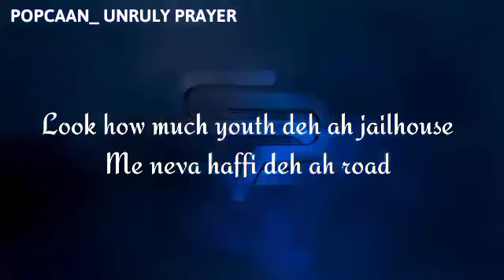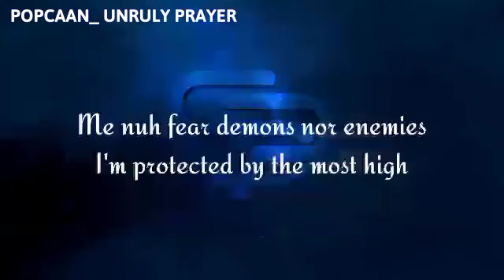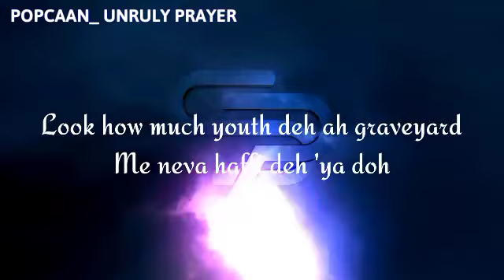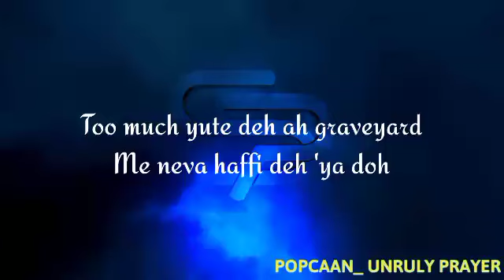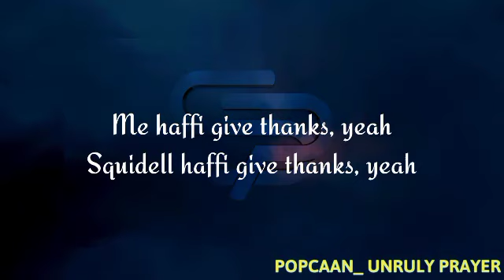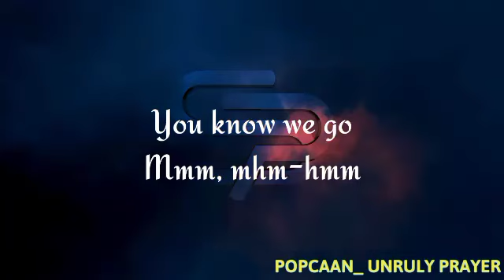popcaan Unruly Prayer lyrics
Official Lyrics video of Unruly Prayer by popcaan